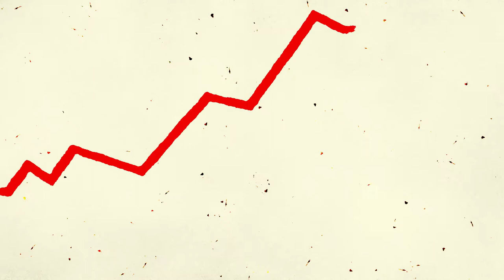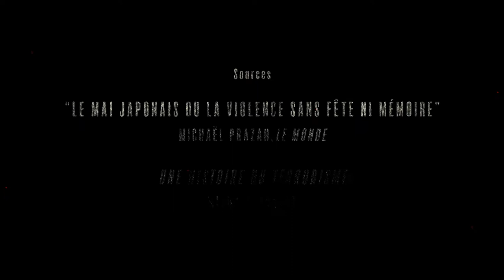Les révoltes au Japon, un film d'Aurore Fénié